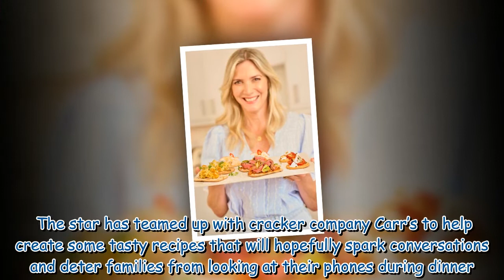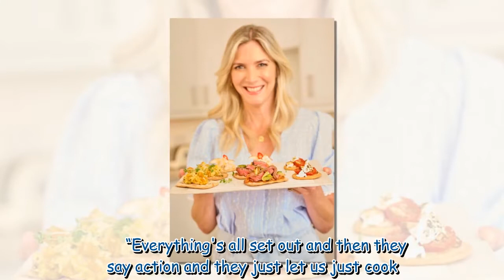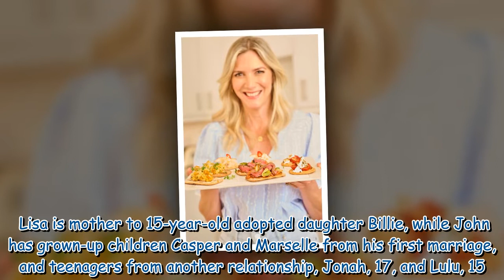MasterChef’s Lisa Faulkner on 'exhausting' cooking with John Torode